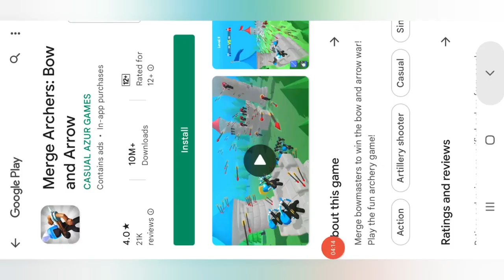Hills of Steel | I Open Legendary And Epic Cheats | In Unlock Legendary Tank ? | Gameplay #33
Hills of Steel | I One Legendary And Epic Cheats | In Unlock Legendary Tank ? | Gameplay #33 |

I apply trick Gems
Guys ye immortal tank muje sirfe trick se huva he nhi to nhi hota agar ye trick mene apply nhi ki to mere pass sirfe 1300+ Gems hote

I Opened Total 12 Legendary Chests